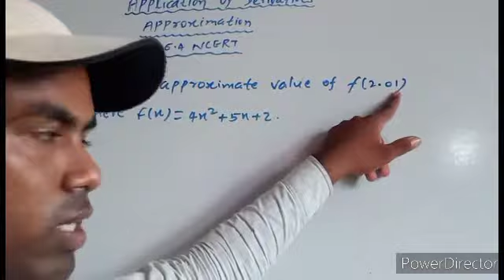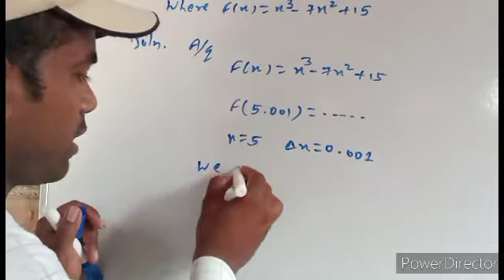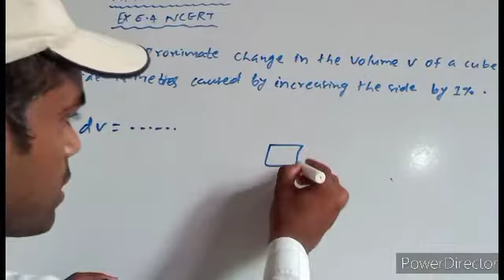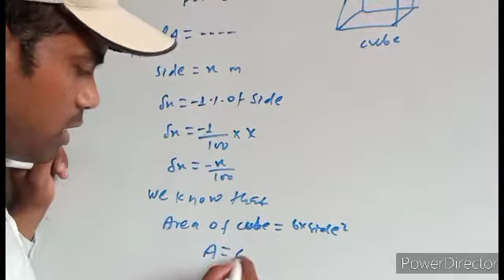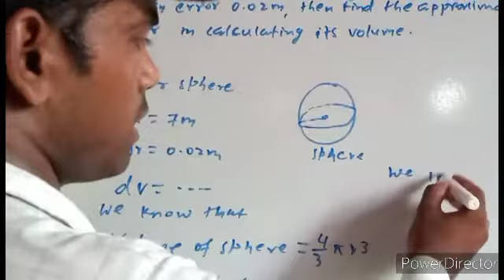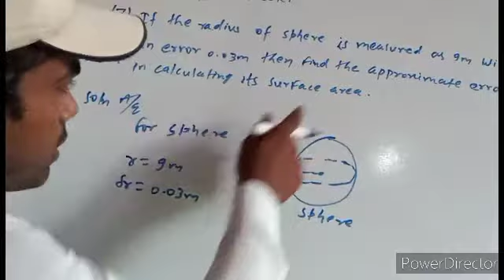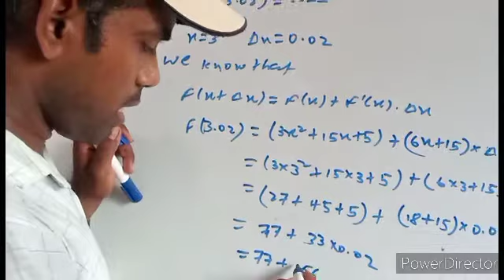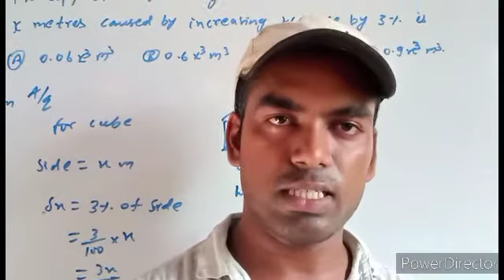Approximation 12th mathematics